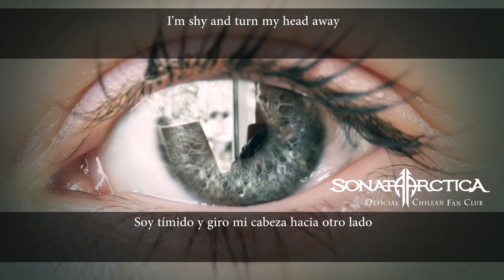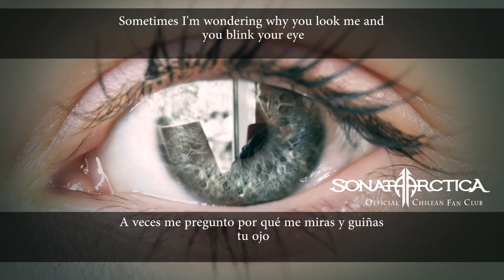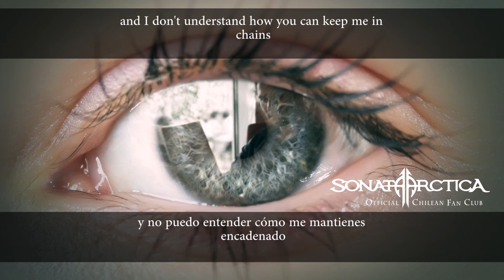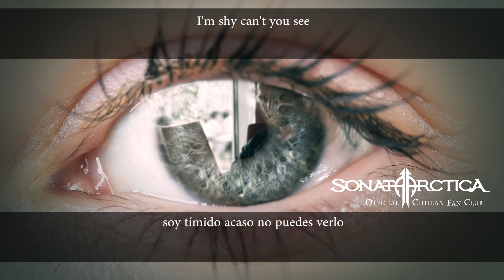Shy [SUBS ESPAÑOL] @ SONATA ARCTICA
Esta canción ha sido subtitulada por nuestra comunidad, disfruten !

Disponible también en Amazon, NuclearBlast, Itunes y Avalon (Marquee Inc.)
¡Si te gustó, compra el disco original!